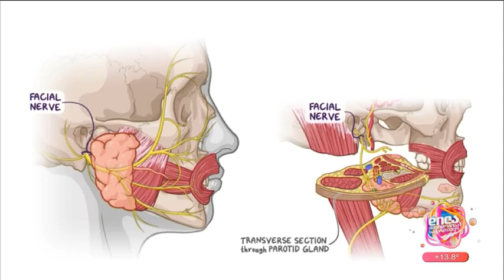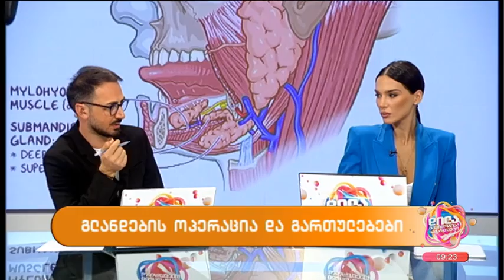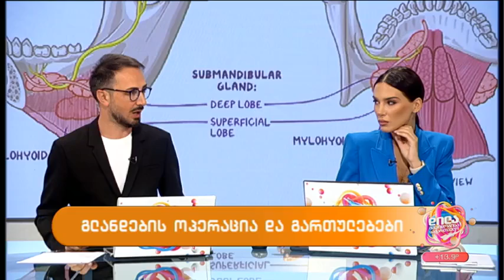გლანდების ოპერაცია და შესაძლო გართულებები-ნინო ჯანგვაძე; დილა მშვიდობისა საქართველო-2022.10.25